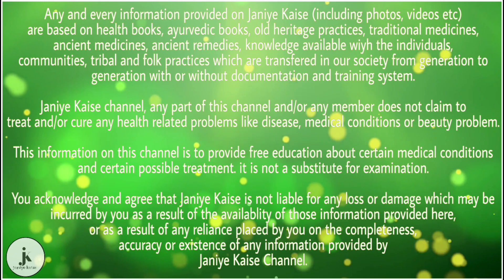रात में बिस्तर पर जाने से पहले इस चीज को पानी के साथ खाएं, खत्म हो जाएंगे यह गंभीर रोग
​लोग अपनी सेहत का ख्याल नहीं रखते हैं जिस वजह से उनके शरीर पर बीमारियों का खतरा हमेशा बरकरार रहता है । स्वस्थ रहने के लिए खानपान पर भी विशेष ध्यान देना जरूरी होता है । आज मैं आपको एक ऐसी चीज के बारे में बताऊंगा जिसका सेवन पानी के साथ करने से 3 बड़े रोग खत्म हो जाते हैं ।

​पानी के साथ करें गुड़ का सेवन, खत्म हो जाएंगे यह 3 गंभीर रोग -

​​1) अस्थमा - जो लोग भी अस्थमा की समस्या से गुजर रहे हैं उन्हें रात को सोने से पहले पानी के साथ गुड़ का सेवन जरूर करना चाहिए । गुड़ में प्राकृतिक तत्व पाए जाते हैं जो शरीर में मौजूद विषैले पदार्थ को बाहर कर देते हैं । गुड़ का सेवन पानी के साथ करने से अस्थमा की समस्या दूर हो जाती है ।

​2) कमजोरी - आजकल कई लोग कमजोर शरीर से ग्रसित है । कमजोरी एक गंभीर समस्या है जिसे दूर करना बेहद जरूरी होता है । जो लोग कमजोर हैं उन्हें रात में सोने से पहले पानी के साथ गुड़ का सेवन करना चाहिए क्योंकि ऐसा करने से कमजोरी दूर होती है ।

​​3) एनीमिया - लोग अपने खान-पान पर ध्यान नहीं देते हैं जिस वजह से उनके शरीर में जरूरी पोषक तत्वों की कमी हो जाती है । शरीर में आयरन की कमी होने पर एनीमिया हो जाता है । इस समस्या के होने पर गुड़ का सेवन करना चाहिए क्योंकि ऐसा करने से यह समस्या दूर हो जाती है ।